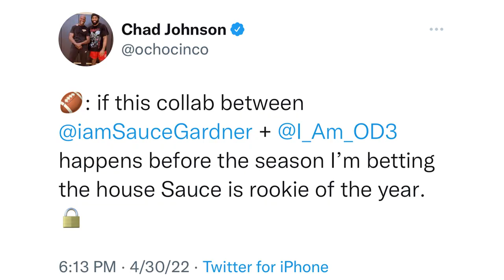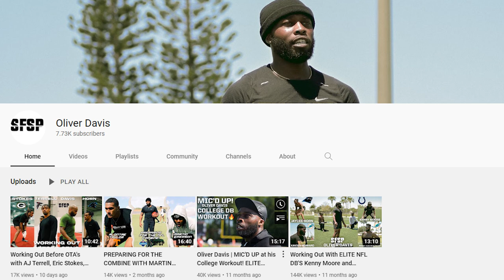Elite DB Specialist Oliver Davis Training JSU DB Dejahn “Nugget” Warren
Private defensive back specialist/trainer Oliver Davis is considered by many to be the best in his field. He's worked with some of the best DB's in the game. Jalen Ramsey, Xavien Howard, Jaycee Horn, Derek Stingley, and now Jackson State's Dejahn “Nugget” Warren have all worked with the
young prodigy.

How to play Press Man coverage and understanding Man Coverage concepts
How to play zone coverage and understanding zone coverage concepts
How to Play cover 3 and understanding cover 3 concepts
How to play cover 2 and understanding  cover 2 concepts

Simple and Plain Coach Davis Can Teach you how to play Defensive Back

Clips Via SFSP